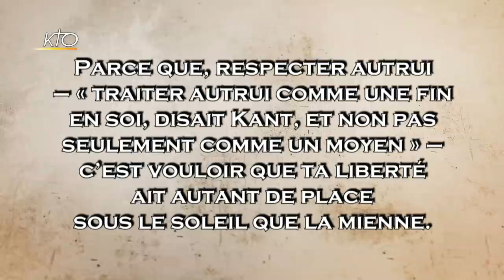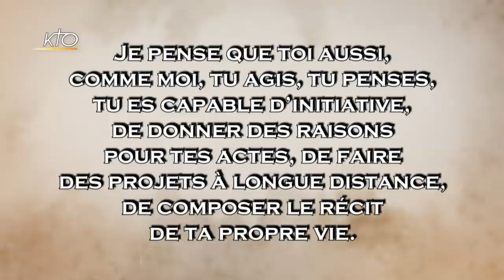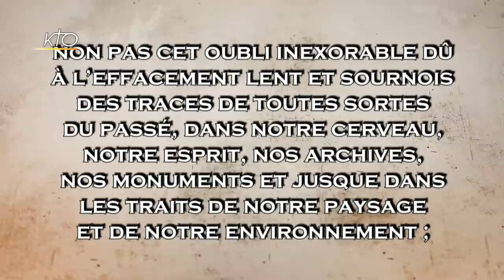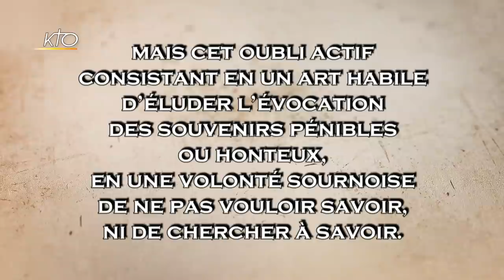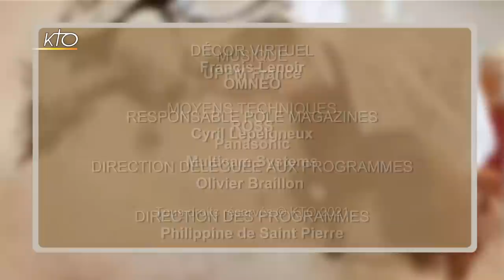Paul Ricoeur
Il est probablement le plus grand philosophe de la fin du XXe siècle et plus d'une dizaine d'années après sa mort, son influence sur la philosophie ne se dément pas. Philosophe, Paul Ricoeur a fortement infuencé l'éthique et la morale, la manière dont on lit les textes bibliques, et la manière dont on se comprend soi-même. Protestant, il a favorisé le dialogue entre la philosophie et la religion. Qui était donc Ricoeur et pourquoi sa pensée est-elle si cruciale pour le chistianisme du XXIe siècle ? Avec Olivier Abel et Pierre-Olivier Monteil.